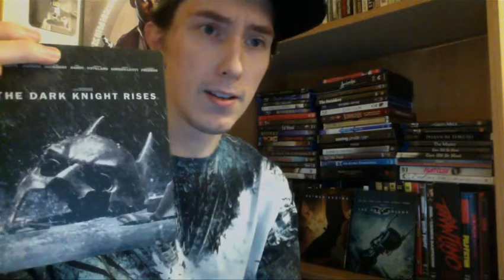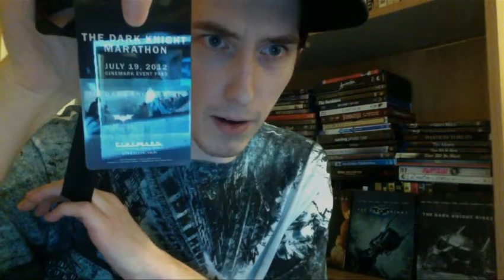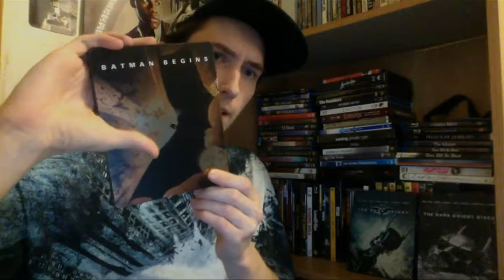Film Talk: Episode 82- The Dark Knight Trilogy Anniversaries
Today I talk about the various anniversaries with the Dark Knight Trilogy. Batman Begins turned 13 this year, The Dark Knight turned 10 this year and The Dark Knight Rises turned 6 today.